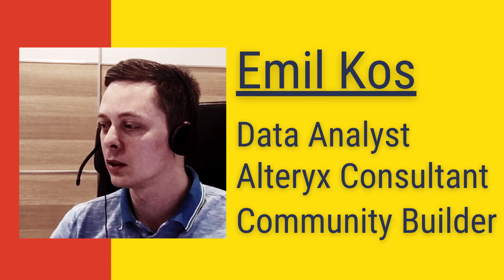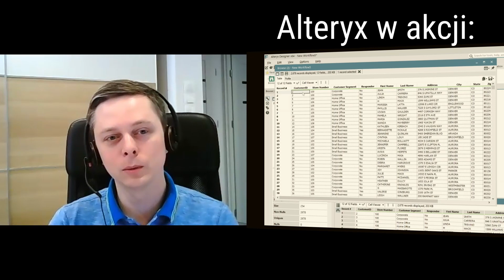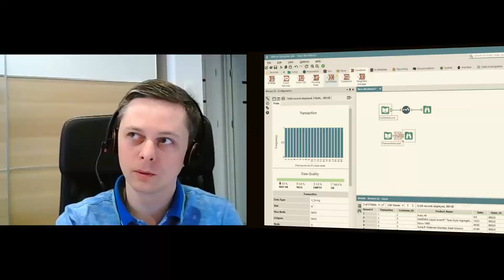JAK MIEĆ LEPSZĄ PRACĘ ❓❓ Analiza danych i rozwój zawodowy 💲 WYWIAD Kajo Rudziński vs Emil Kos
Jak zostać analitykiem?
Jak mieć lepszą pracę?
Co to jest Alteryx?
Czy praca w korporacji może być ok?
Jaka jest przyszłość analizy danych?
Czy Excel jest wciąż potrzebny?
Czy muszę znać SQL?

Na te i inne pytania odpowiadamy z Emilem wywiadzie.

👨‍💻  Emil Kos
Analityk, pracujący mocno z Alteryx i jednocześnie konsultant pomagający wdrażać Alteryx to automatyzacji procesów analitycznych. Obecnie tworzy Alteryx Community w Polsce. Obecnie top 20 w międzynarodowym community Alteryx w dostarczaniu rozwiązań. W podsumowaniu za marzec 2021 w top 3.

👨‍💻 Kajo Rudziński
Analityk BI i developer Tableau. Pracuje obecnie dla zooplus, gdzie tworzy platformę Business Intelligence w oparciu o najnowsze technologie analizy i wizualizacji danych. Poza tym prowadzi KajoData - platformę poświęconą popularyzacji analizy danych (WWW, YouTube, LinkedIn, Instagram)

➡️ Czym w ogóle jest analiza danych?
Analiza danych to proces polegający na sprawdzaniu, porządkowaniu, przekształcaniu i modelowaniu danych w celu zdobycia użytecznych informacji, wypracowania wniosków i wspierania procesu decyzyjnego. Ma ona wiele aspektów i podejść, obejmujących różne techniki pod różnymi nazwami, w różnych obszarach biznesowych, naukowych i społecznych. Analiza danych kryje się za większością procesów biznesowych próbujących "czegoś się dowiedzieć", takich jak np. data mining, business intelligence, wizualizacja danych lub badania eksploracyjne.